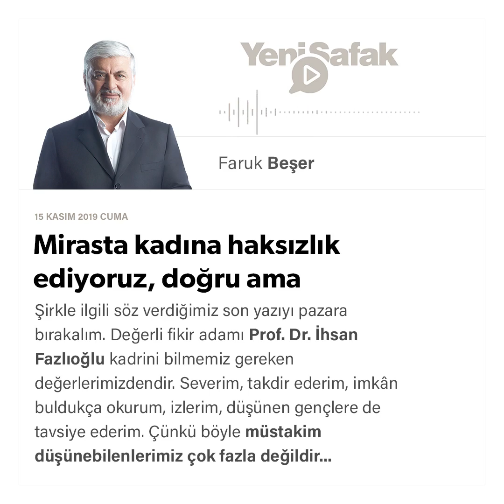Faruk Beşer - Mirasta kadına haksızlık ediyoruz, doğru ama - 15.11.2019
Şirkle ilgili söz verdiğimiz son yazıyı pazara bırakalım

Değerli fikir adamı Prof. Dr. İhsan Fazlıoğlu kadrini bilmemiz gereken değerlerimizdendir. Severim, takdir ederim, imkân buldukça okurum, izlerim, düşünen gençlere de tavsiye ederim. Çünkü böyle müstakim düşünebilenlerimiz çok fazla değildir. Fazlıoğlu’nun bilim tarihiyle, düşünce tarihiyle ilgili ciddi çalışmaları ve birikimi vardır. Ayıklanmamış gelenekte kaybolmuş, köksüz modernlikle gözü kamaşıp geçmişin birikimini ıskalamış olanlardan değildir. Dolayısıyla söyleyeceklerim onun değerini tenkis etmez. Ama Arapların dediği gibi ‘li-külli cevadin kebve’, yani her cins atın bir sürçmesi olur